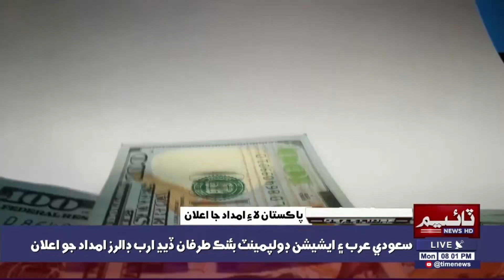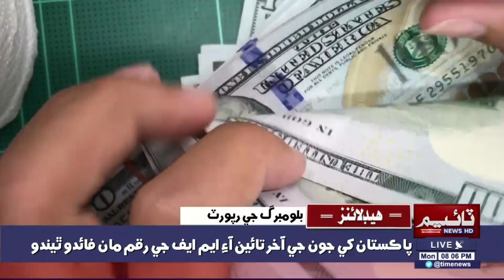Time News Headlines 08 PM | 09 January 2023 | Sindhi News Headlines